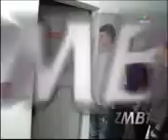Adem Karic zmbt4